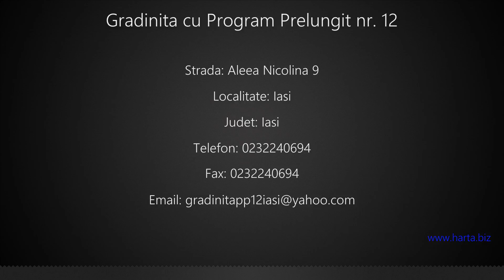Gradinita cu Program Prelungit nr. 12 Iasi